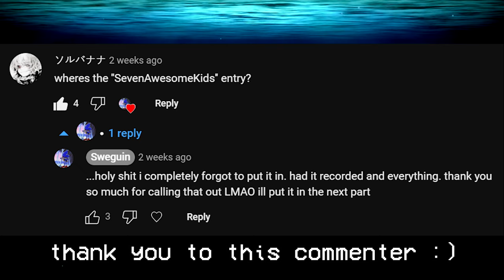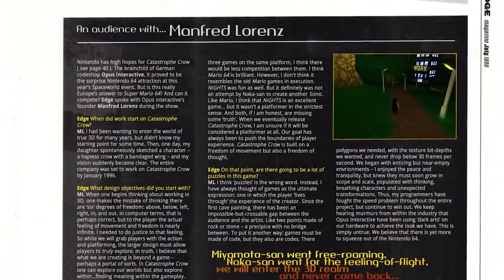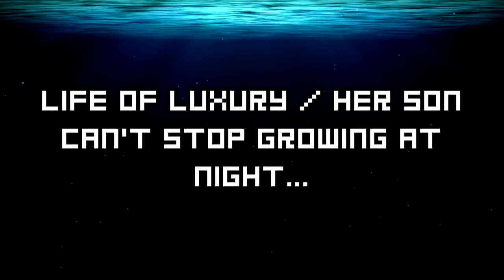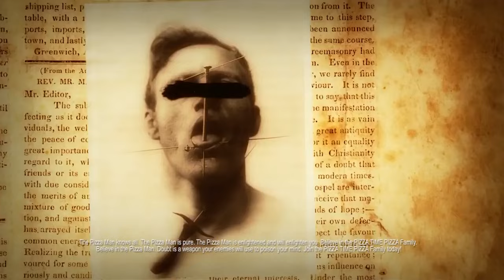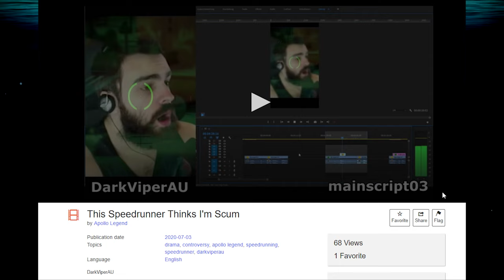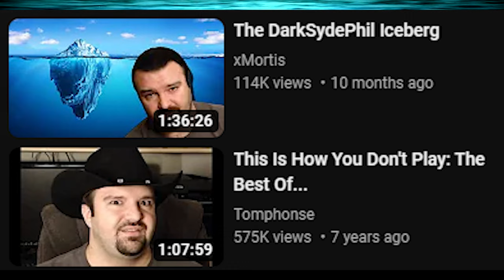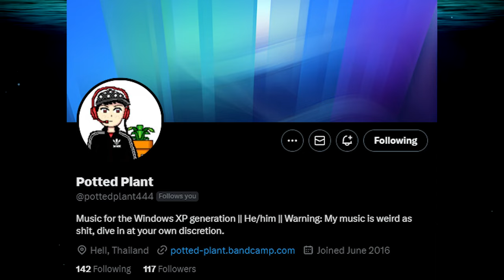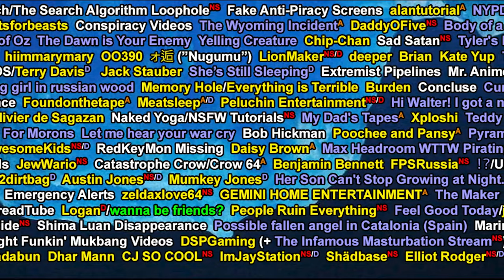Massive YouTube Iceberg Explained: Tier 4 (part 3)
i like youtube lul